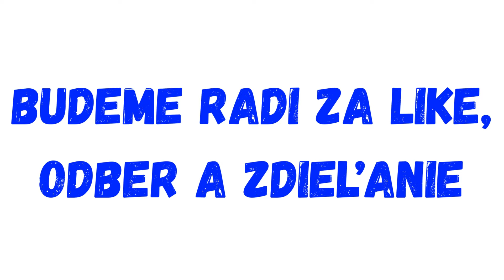Bude celá opozícia spolupracovať ?